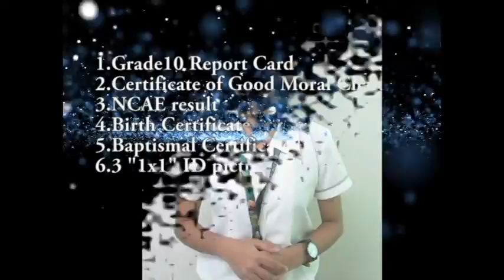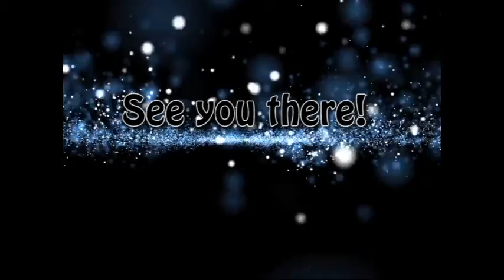DWCSJ Senior High ads